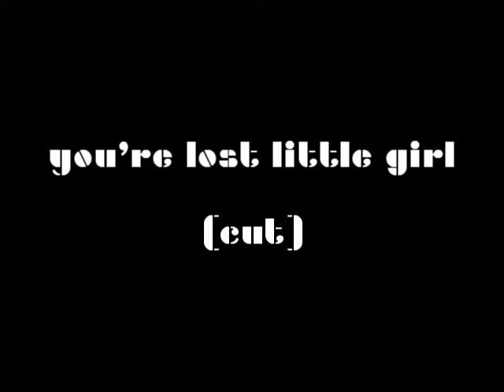03 You're Lost Little Girl - The Doors (Live 1967 - Cut Audio)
The Doors Live 1967
Winterland, San Francisco December 28, 1967
You're Lost Little Girl (Cut)